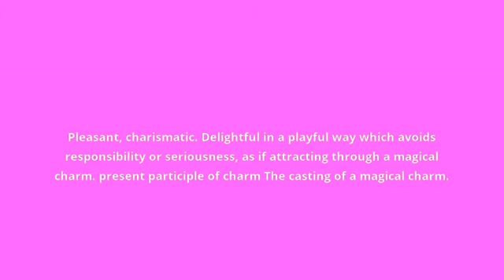what is the meaning of charming